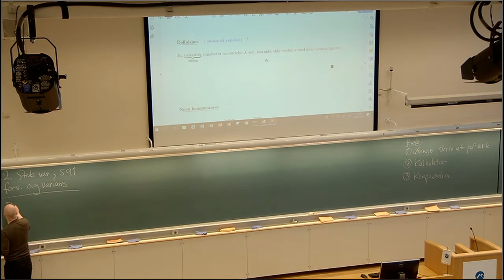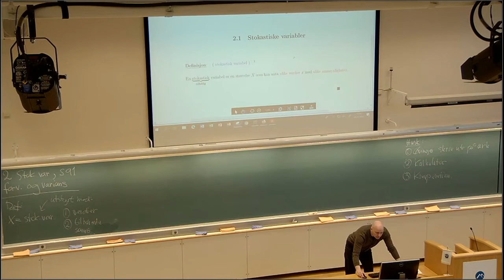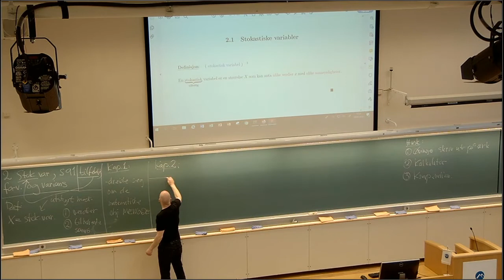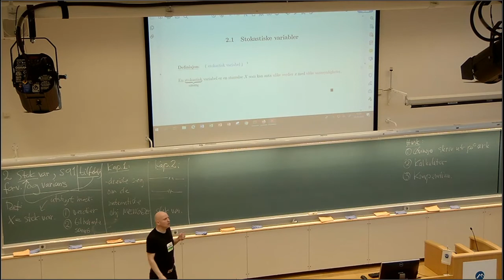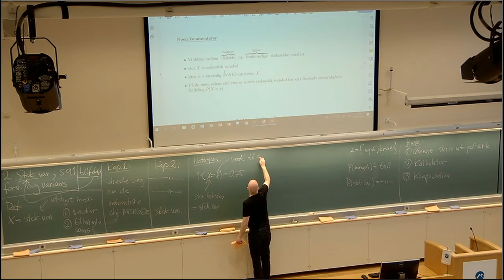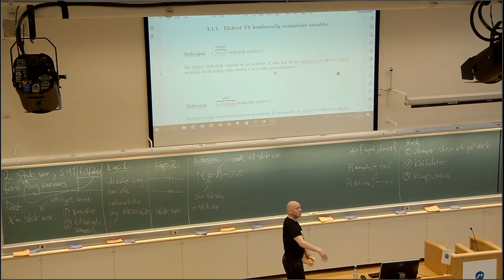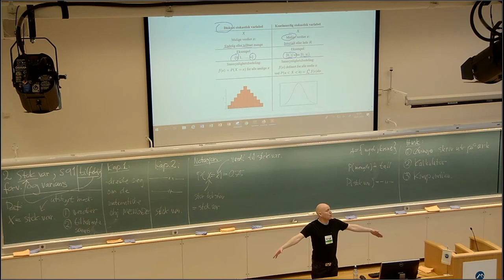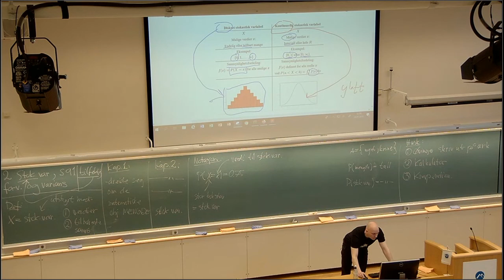201 Stokastiske variabler, 2021